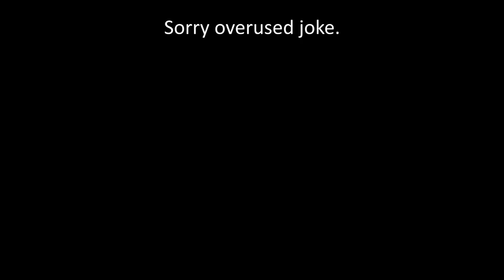Kiryu's Sock Color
Why was I looking at Kiryu's socks? Don't ask.